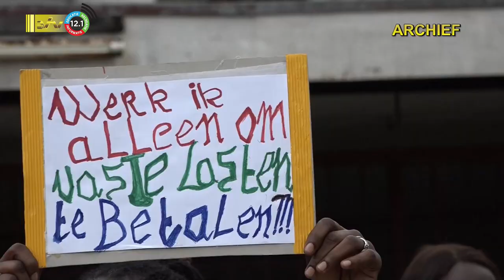08 03 2023 Leerkrachten met gemengde gevoelens naar school